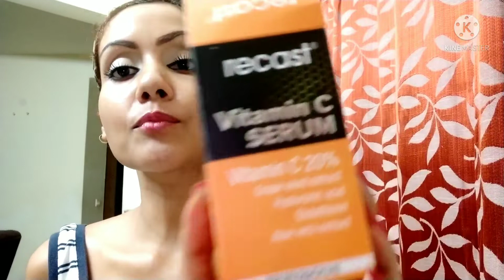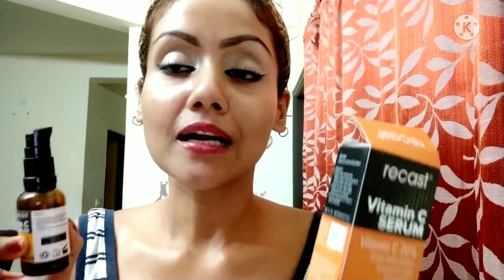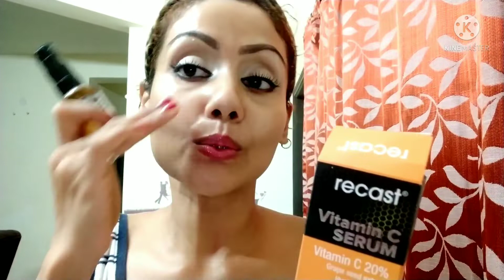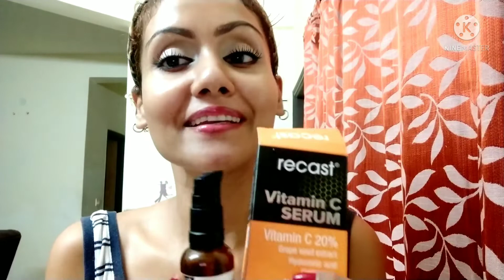C#serum with 20% vit c#aloevera#Hyaluronic acid glutathione for glowing#brighter skin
Recast vit c serum with 20% vit c and Hyaluronic acid#aloevera extract, Glutathione Grape seed extract
for softer glowing#brighter looking skin.

try this serum for healthy skin everyday